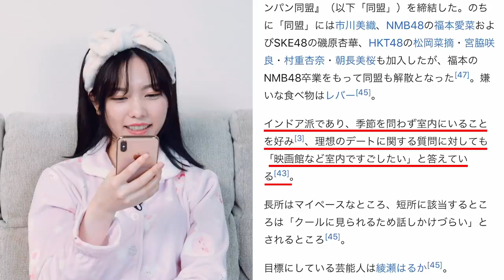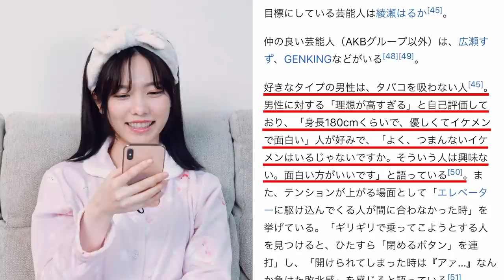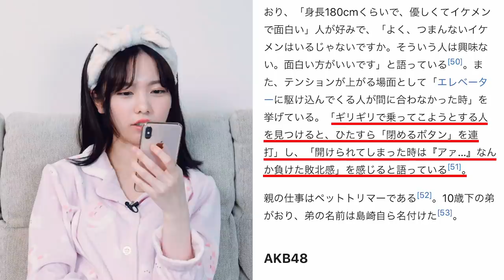【暴露】ぱるるはおこているよ！【ウィキペディア真偽】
こんにちは！島崎遥香です。
今回は、自分のWikipediaの真偽チェックしてみました！
○○○パンはもう飽きたよ〜…！
どなたか更新してくださったら嬉しいです＾＾